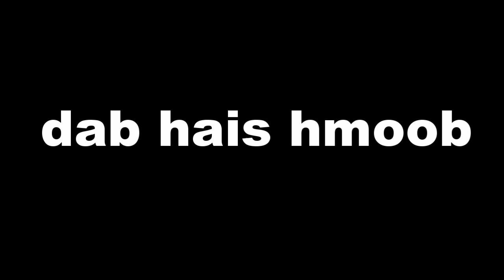dab hais hmoob - 1604 - poj ntxoog sib txeeb vaj thaiv, ผีแย่งคน, ghosts fight for a man.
Poj ntxoog los poj ntxoog yeej muaj siab muaj ntsws ib tam li tib neeg thiab nawb. tsis yog hais tais yog poj ntxoog lawm ces yuav ua dab xwb. Lawv yeej muaj kev xav thiaj muaj kev hlub ib yam li peb thiab. Tsuam yog hais tias lawm nyob rau lawm ib lub ntuj lawm xwb.

story : 1604 - poj ntxoog sib txeeb vaj thaiv, ผีแย่งคน, ghosts fight for a man.

- Underworld - Myuu
- Portrait_of_Time
- Inception
- Immortality
- Liquid_Time
- The_Beauty_of_Love
- Touching_Moment
- Wistful_Harp